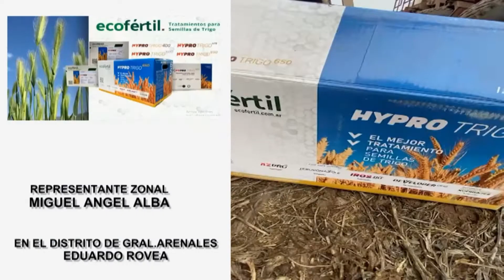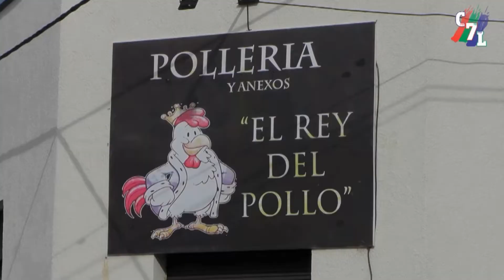L.D.G.A.-OCTAVA DIVISIÓN- PRIMERA FINAL- BELGRANO 0 - 0 SOCIAL